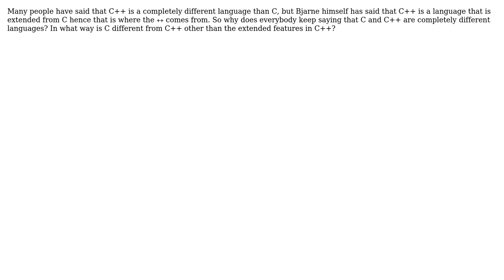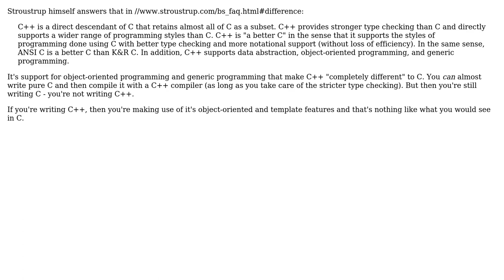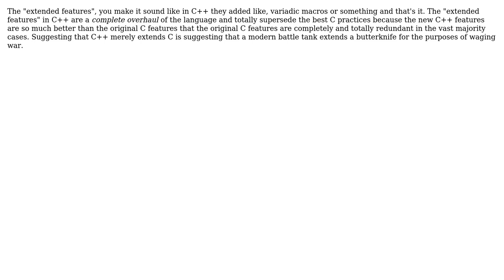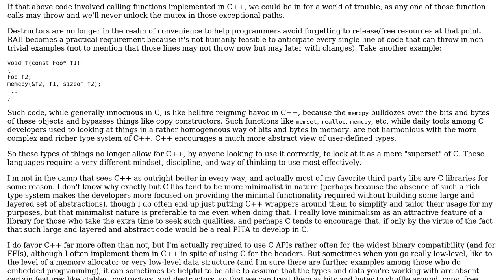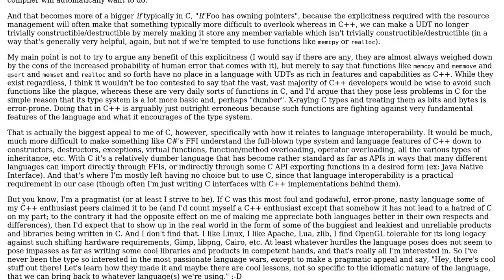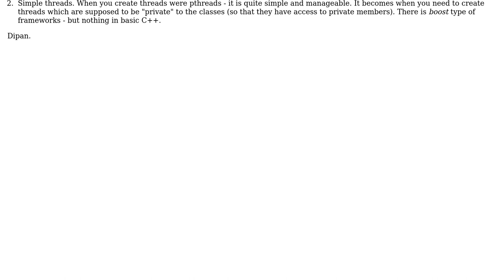Software Engineering: How is C different from C++? (9 Solutions!!)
Software Engineering: How is C different from C++?

With thanks & praise to God, and with thanks to the many people who have made this project possible! | Content (except music & images) licensed under CC BY-SA | Music | Images & others | With thanks to user Martin Wickman user Joshua Partogi user Jon Purdy user Dipan Mehta user Deduplicator user Dean Harding user DeadMG user David Cournapeau user Bart van Ingen Schenau user Ant user Adam Lear and the Stack Exchange Network Trademarks are property of their respective owners. You are responsible for your own actions.